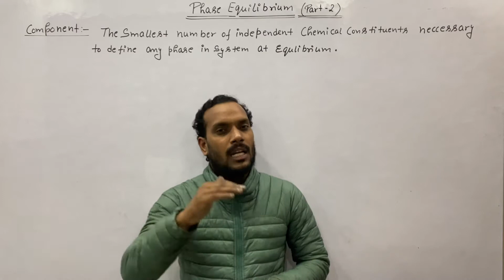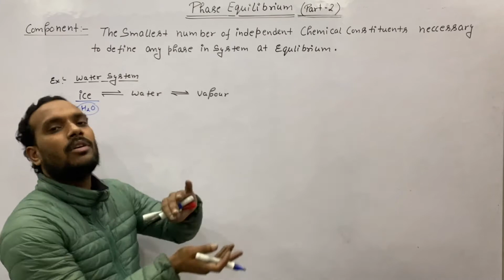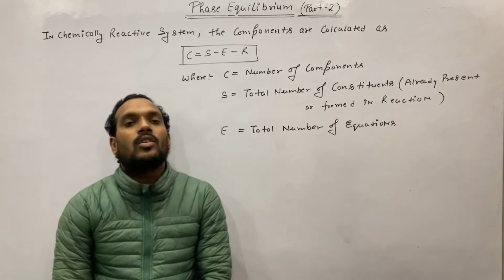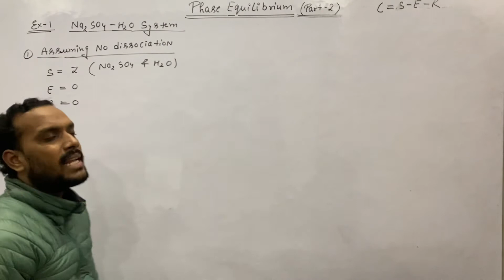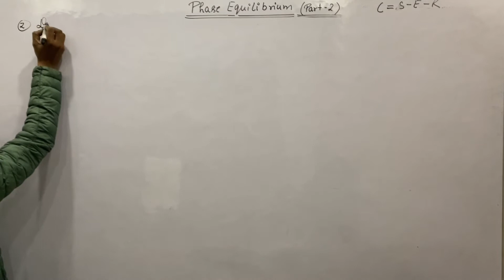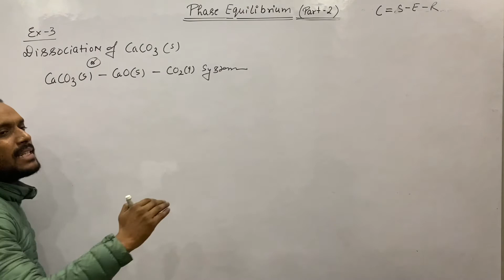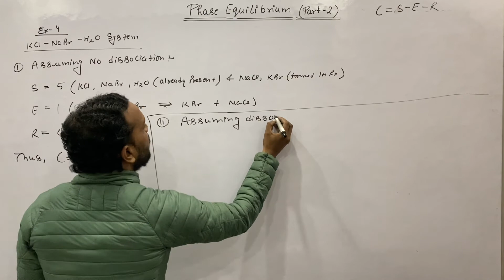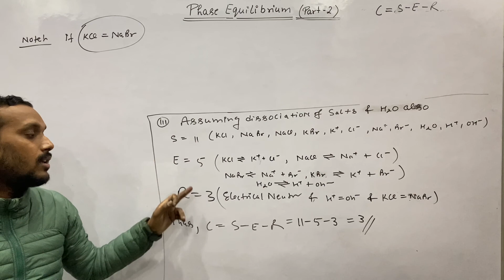Phase Equilibrium (P-2) Phase_rule What_is_component? for BSc